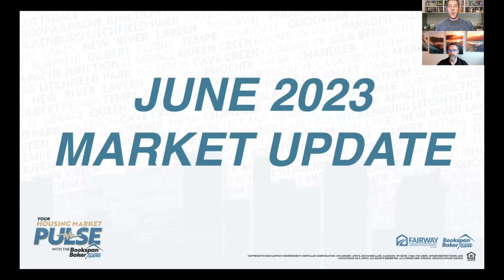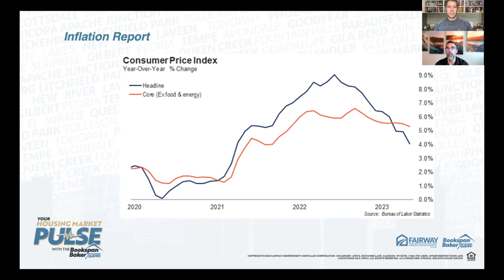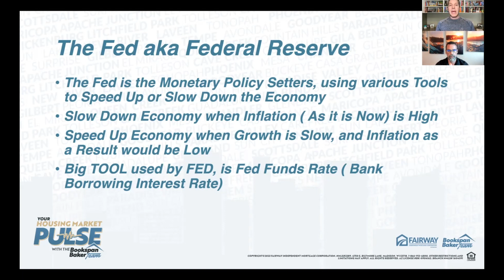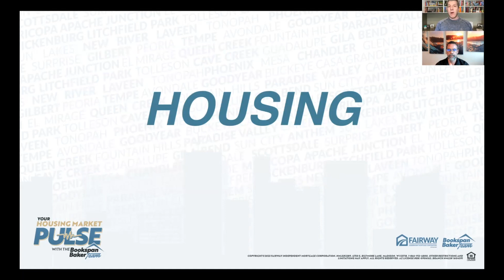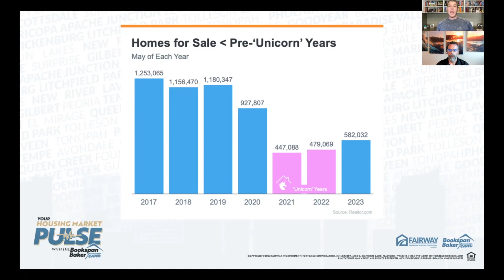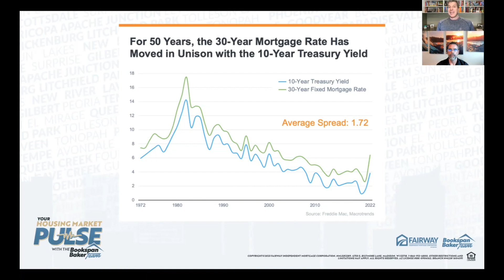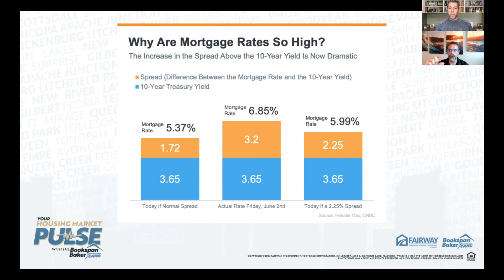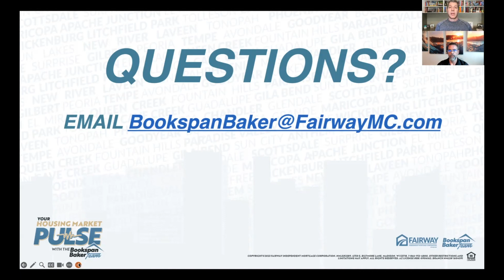Your Housing Market Pulse With The Bookspan Baker Team - June 14, 2023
The housing market update for June 2023 discusses the economy, housing, and interest rates. The Federal Reserve is focused on keeping inflation at two percent and may raise rates further. Consumer spending has increased, but there are concerns about high debt levels. The Fed's recent meeting notes indicate a pause in rate increases. Housing prices have been rising nationally, with predictions of a 4.6 percent increase in home values in 2023.

💰 The Federal Reserve aims to control inflation at two percent and may raise rates further.

💳 Consumer spending has increased, leading to high credit card debt levels.

🏡 Housing prices have been rising nationally, and predictions indicate a 4.6 percent increase in home values in 2023.